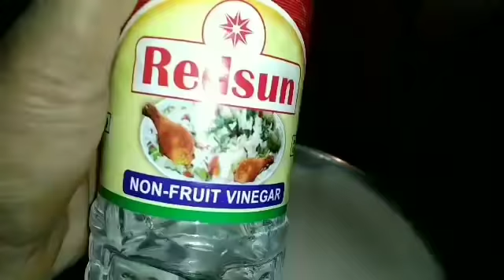500ரூ முதலீடு | 36,000ரூ லாபம்|FSSAI License எப்படி வாங்குவது |Small business ideas | Low Investment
500ரூ முதலீடு | FSSAI Licesce எப்படி Online இல் வாங்குவது | Small business ideas | Marketing tips | Low Investment